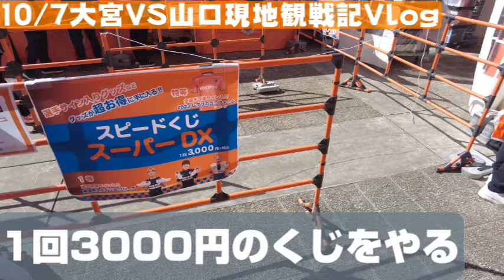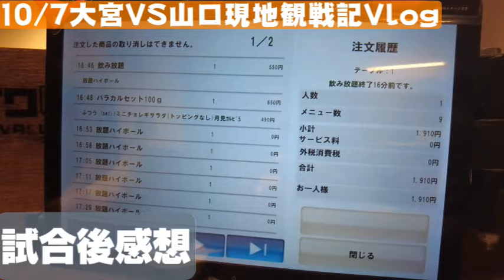【Jリーグ遠征Vlog】裏天王山【大宮アルディージャｖｓレノファ山口FC/2023年J2第38節】